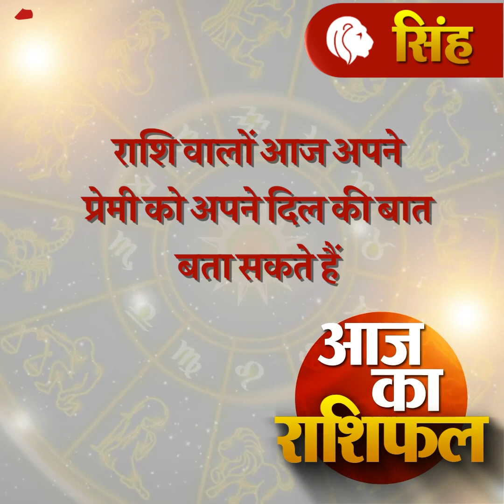Aaj ka rashifal | 30 DECEMBER 2020 rashifal I Today horoscope I Daily rashifal I kundli tv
इस वीडियो में हम आपको बताएंगे आपका 30 दिसंबर 2020 का राशिफल I

dainik rashifal,
today horoscope,

aaj ka bhavishyafal, aries, cancer, virgo, capricorn, sagittarius, sagittarius